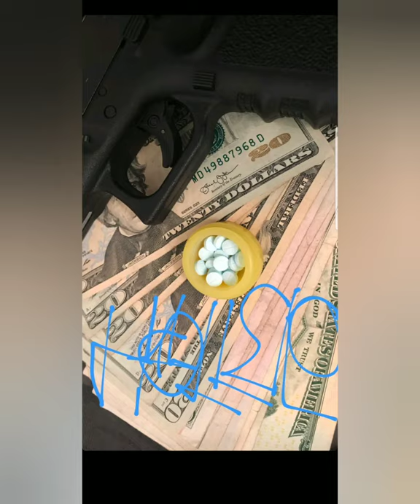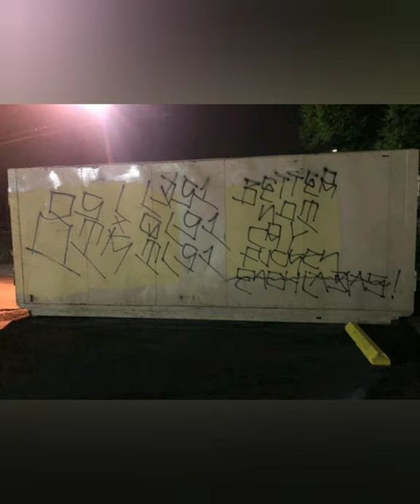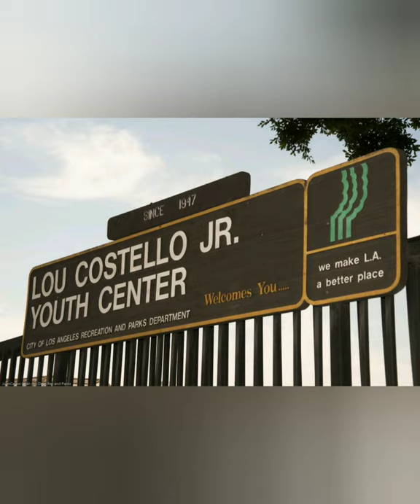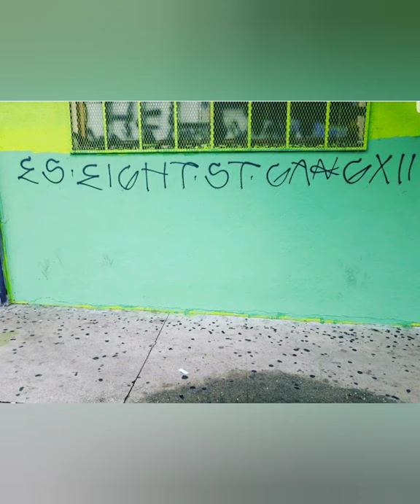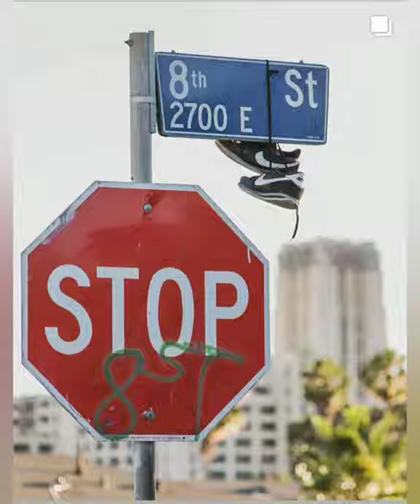ES 8ST GANG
PURO CALLE.OCHO13TLS.GLS.WWG